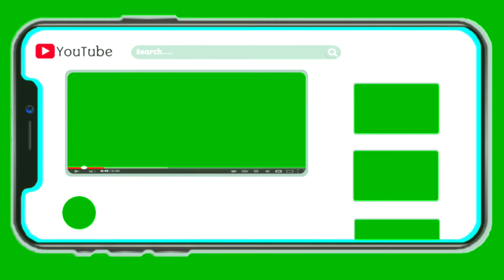Subscribe Mode Phone Green Screen No Copyright 2021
*THIS VIDEO ONLY ON INFORMATION !

SUPPORT ME FRIENDS... LIKE VIDEO.

Thanks to everyone who was a part of today's video. You can find these awesome people below for more amazing background music's or best bgm.